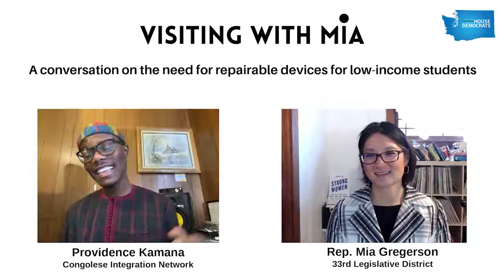Congolese Integration Network Represented by Providence Kamana Visiting Rep. Mia Gregerson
Rep. Mia Gregerson, D-Sea-Tac, hosts Providence Kamana, with the Congolese Integration Network, who shares the difficulties low-income students face because they can't afford new devices. Rep. Gregerson's HB 1212 promotes the fair servicing and repair of digital devices to increase access to affordable digital products, support small businesses and jobs, and enhance digital connectivity in Washington state.